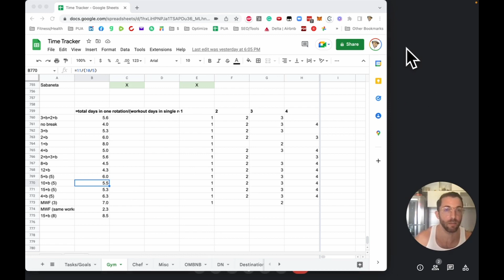Ideal Training Frequency To Avoid Injury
AMAZON STORE – Recommended Travel Products

About this video:
We address a critical concern for all fitness enthusiasts - the ideal training frequency to prevent injuries.

Join us as Menno shares evidence-based recommendations on structuring your workout routine to minimize the risk of injuries and overtraining. Discover how to strike the perfect balance between training intensity and recovery, allowing your body to adapt and grow without unnecessary strain.

Whether you're a seasoned athlete or a beginner, this interview will provide you with practical strategies to optimize your training frequency and protect yourself from injury.